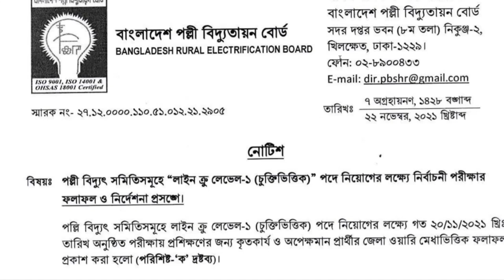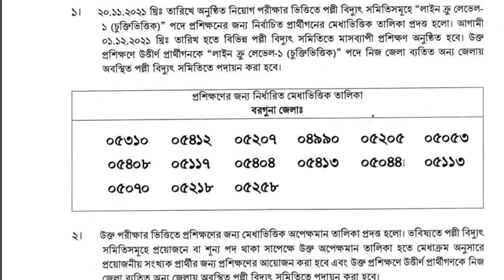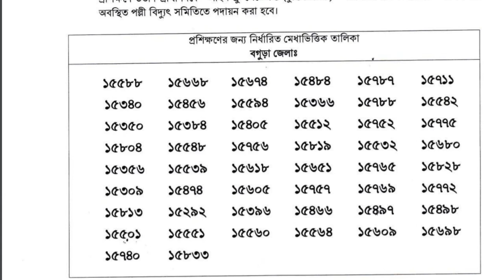পল্লী বিদ্যুৎ লাইন ক্রু লেভেল ১ নিয়োগ পরীক্ষার রেজাল্ট প্রকাশPolli Biddut Line Crew Job Exam Result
লাইন ক্রু লেভেল ১ নিয়োগ পরীক্ষার ফলাফল প্রকাশ,লাইনক্রু নিয়োগ পরীক্ষার ফল প্রকাশ,লাইন ক্রু নিয়োগ পরীক্ষার ফল প্রকাশ ২০২১,reb.gov.bd,পল্লী বিদ্যুৎ লাইনক্রু নিয়োগ পরীক্ষার রেজাল্ট ২০২১,লাইনক্রু নিয়োগ পরীক্ষার রেজাল্ট ২০২১,লাইন ক্রু ‍নিয়োগ পরীক্ষাের রেজাল্ট প্রকাশিত,line crew job exam result 2021লাইন ক্রু লেভেল ১ নিয়োগ পরীক্ষার ফলাফল প্রকাশ,লাইনক্রু নিয়োগ পরীক্ষার ফল প্রকাশ,লাইন ক্রু নিয়োগ পরীক্ষার ফল প্রকাশ ২০২১,reb.gov.bd,পল্লী বিদ্যুৎ লাইনক্রু নিয়োগ পরীক্ষার রেজাল্ট ২০২১,লাইনক্রু নিয়োগ পরীক্ষার রেজাল্ট ২০২১,লাইন ক্রু ‍নিয়োগ পরীক্ষাের রেজাল্ট প্রকাশিত,line crew job exam result 2021,pilli bidyut waiting list,পল্লী বিদ্যুৎ ওয়েটিং লিস্ট,পরীক্ষার অপেক্ষায় মান